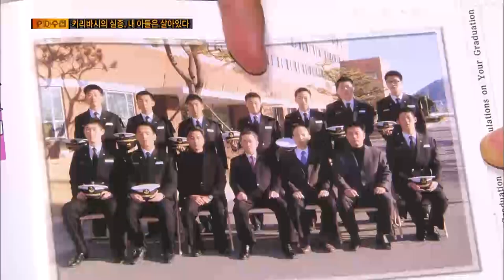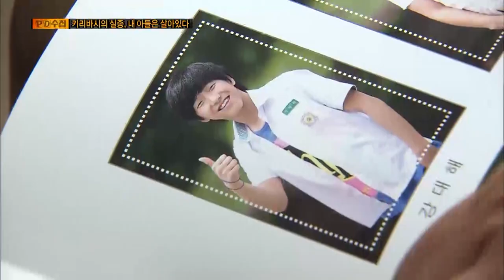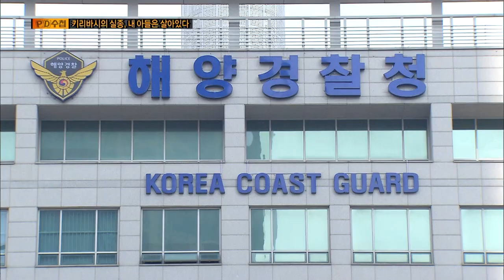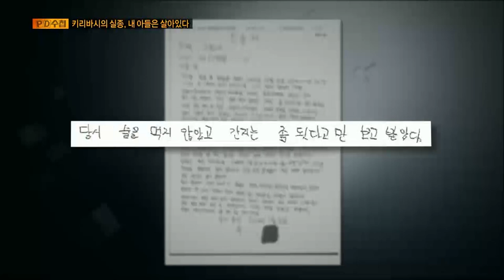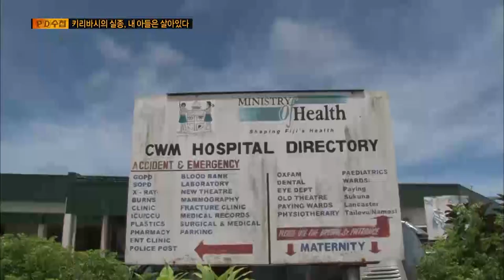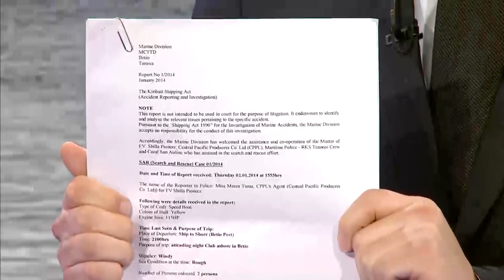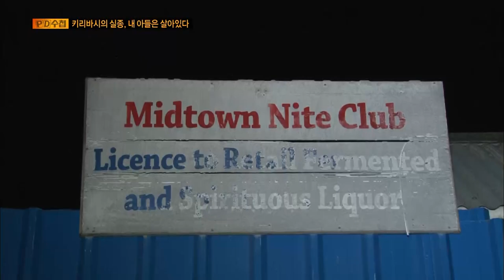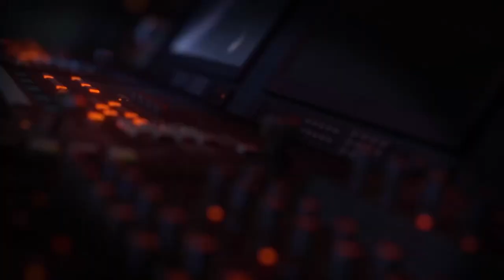[Full] 키리바시의 실종 내 아들은 살아있다_MBC 2014년 3월 18일 방송